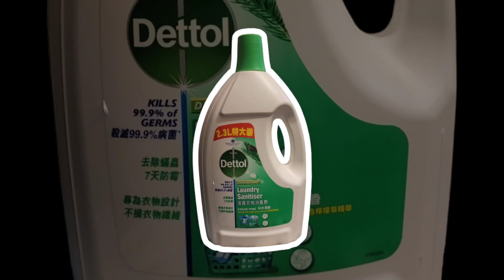DETTOL FRESH PINE 🌲 INFUSED WITH LEMON GRASS EXTRACT DISINFECTANT LAUNDRY SANITISER 🇭🇰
Hello 👋 My ASMR peeps!

Shoutout 🤗 to @lets_clean_aboutit_shop on Instagram for this awesome find on her shop.

I was expecting a amber colored pine, and instead hold and behold it's green. Nice! This Dettol is a laundry sanitiser disinfectant from Hong Kong, and not the normal UK Antiseptic liquid we so LOVE ❤ It definitely a sud maker however as soon as the suds are being produced they are also quickly dispersing 🥵 The scent is fresh 🍃💦 not pine strong however some light chemical strong all in all not bad. I'd love to mix this with some actual Dettol to see what scent would overcome of the both 🥰

I'm always grateful to be given the opportunity to experience new pines.

1st round of squeezing I used the mint colored bath sponges.

2nd round of squeezing I used mint sponge & my oval severely dyed and falling apart bath sponge.

For the rinse 💦 I used warm tap water.  There was so little suds  However I always enjoy some great water squeezes 😍 The water ended up a minty color kinda weird 🤭

I recycled ♻ the pine back into it's gallon for future use 😁